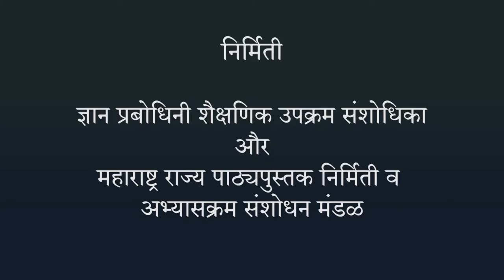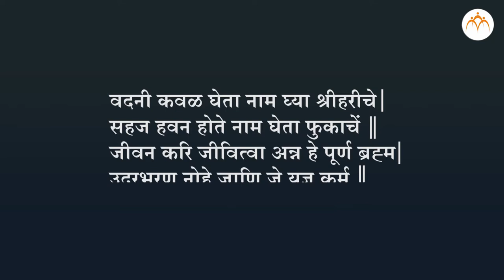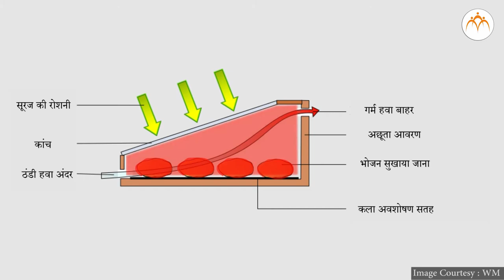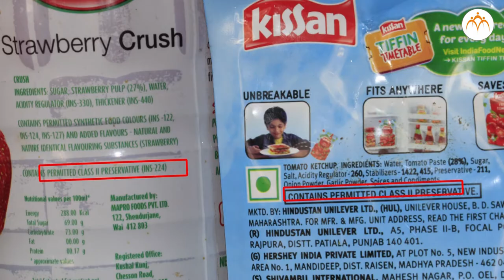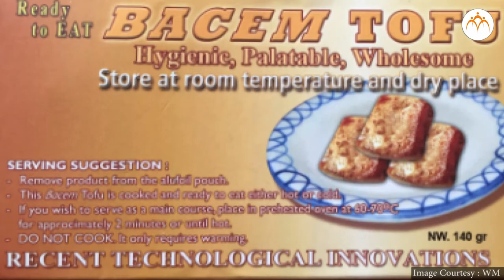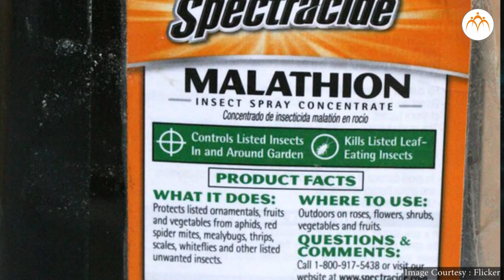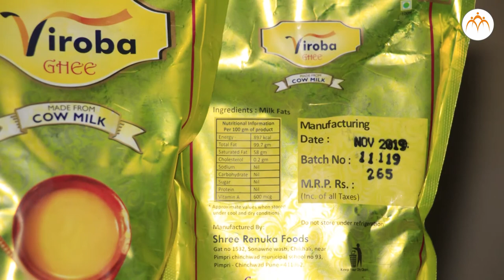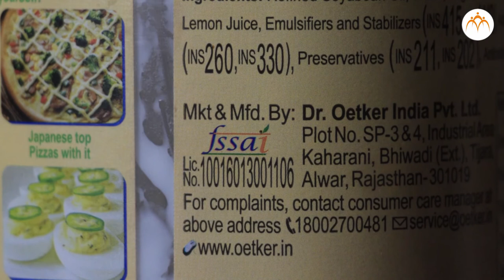अन्न का भंडारण और सुरक्षा - हिंदी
अन्नपदार्थ सुरक्षा